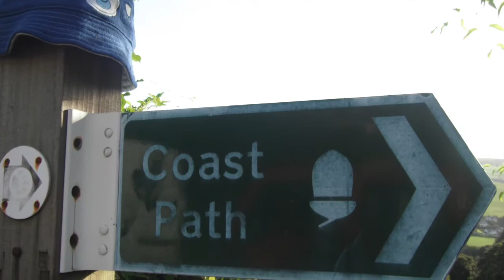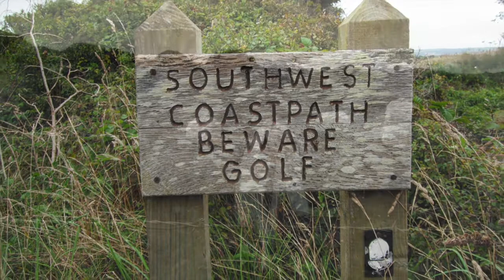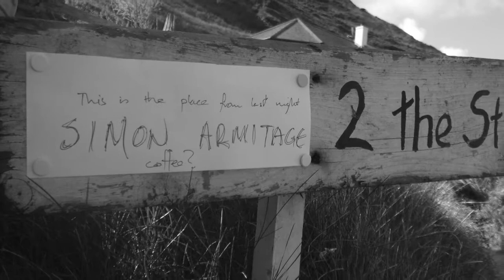Simon Armitage's trip on the South West Coastal Path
Walking Away is the sequel to Simon Armitage's top ten bestseller Walking Home. Here's some photos he took along the way.

Not content with walking the Pennine Way as a modern day troubadour, an experience recounted in his bestseller and prize-wining Walking Home, the restless poet has followed up that journey with a walk of the same distance but through the very opposite terrain and direction far from home.

In Walking Away Simon Armitage swaps the moorland uplands of the north for the coastal fringes of Britain's south west, once again giving readings every night, but this time through Somerset, Devon and Cornwall, taking poetry into distant communities and tourist hot-spots, busking his way from start to finsh.

From the surreal pleasuredome of Minehead Butlins to a smoke-filled roundhouse on the Penwith Peninsula then out to the Isles of Scilly and beyond, Armitage tackles this personal Odyssey with all the poetic reflection and personal wit we've come to expect of one of Britain's best loved and most popular writers.